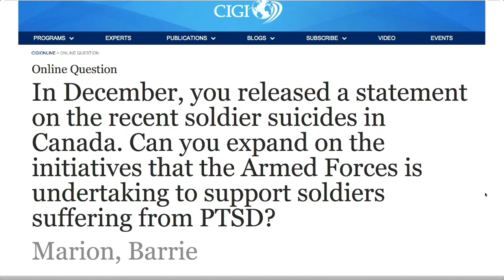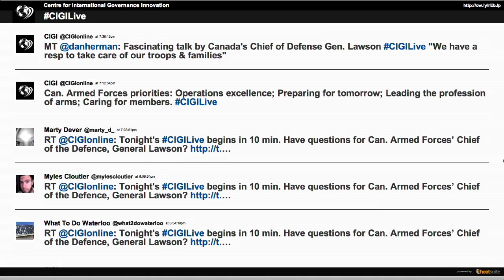The State of the Canadian Armed Forces and Its Priorities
Recently-appointed Canadian Armed Forces' Chief of the Defence, General Tom Lawson, visited the CIGI Campus to outline the current state and priorities of Canada's Armed Forces.